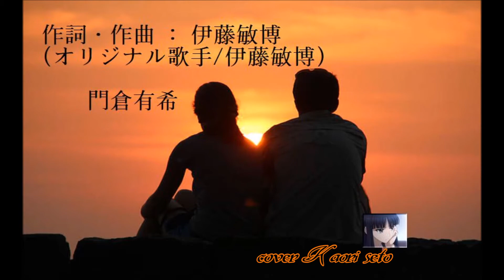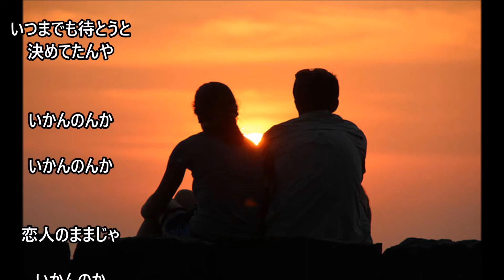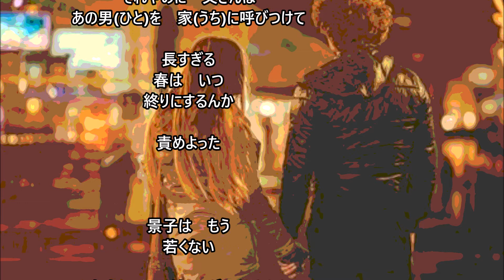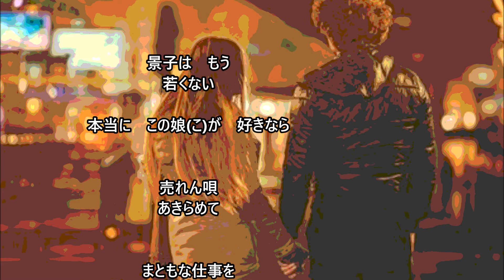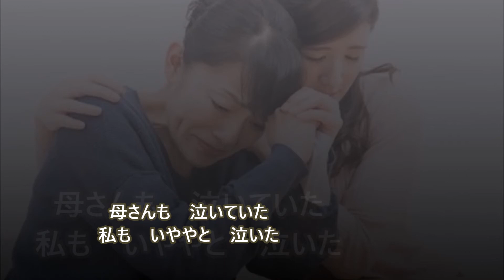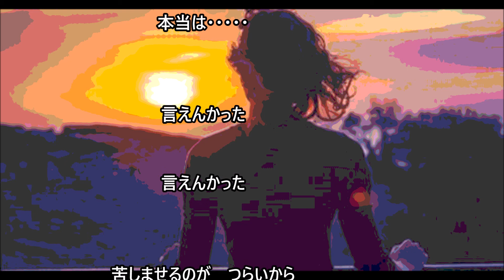景子 (伊藤敏博 / 門倉有希さん ) cover / K.seto (♭2.T-1 )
長い間　C/W だった「ひまわり」が最近やっとメーン曲として
認められ、リリースされた門倉有希さんの・・・
そうなんです
この歌がカップリング曲になりました。

YouTubeで門倉さんの歌唱を見つけ、何度聴いても泣きました。
(x_x；)
唄ってみたいと覚えましたが、
唄っていても同じところまで来ると涙があふれてきて最後まで唄えませんでした。

アップはしたものの、まだあちこち音が違うとわかっています。
でも唯一、完走(?) できたので　・・・
良かったら聞いて下さい。(ღ˘⌣˘ღ)

この歌を知って　伊藤敏博さんというシンガーソングライターさんのお名前を知りました。
今も唄っていらっしゃるのでしょうか
こんなに心を打たれた歌は、ここ最近なくて・・・・

ご存知の方は、少し間違っていてもどうかお聴き流し下さいね。
(ღ˘⌣˘ღ)